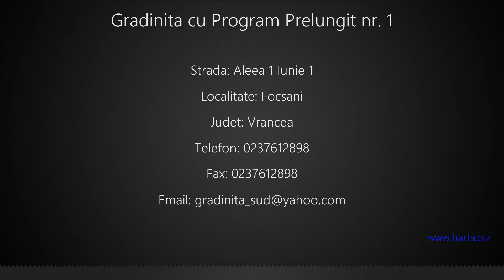Gradinita cu Program Prelungit nr. 1 Focsani